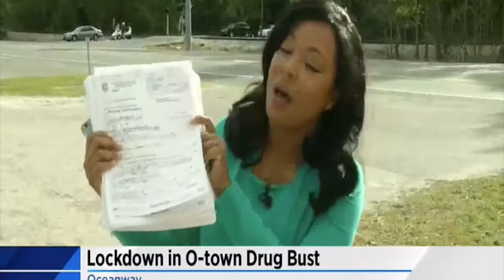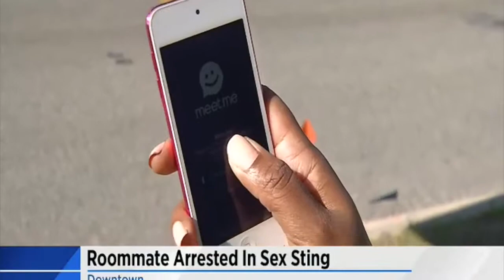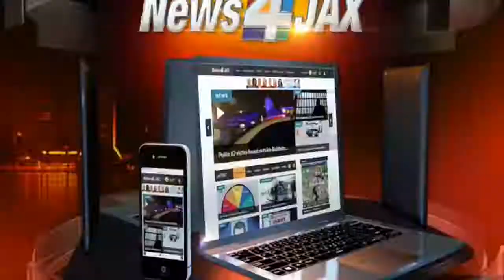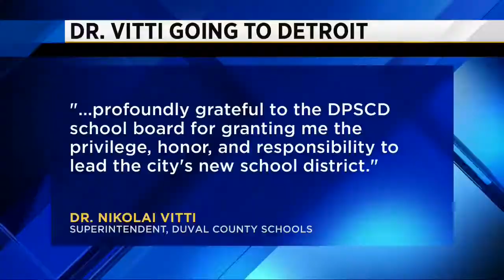Jenese Harris Resume 2017